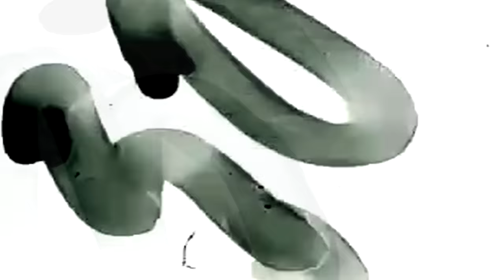#174 LeChairman & Sinik parlent Industrie, Rédemption, Alzheimer, Diam's, Prévention, Mme Idir, 91.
Cette semaine 500 reçoit Sinik.

Franco- algérien, Sinik voit le jour à Paris au début des années 80.
Quatre années après sa naissance, la famille décide de s'installer aux Ulis dans le département de l'Essonne.
L'objectif était de trouver un espace plus grand chose qui leur manquait cruellement lorsqu'ils vivaient à Clamart (92).
Fan de ballon rond et du Paris Saint Germain, il s'adonne aux plaisirs de jeunesse en jouant dans son quartier..
Élève peu studieux, il est forcé de quitter le collège en cinquième en poursuivant un CFA mais là aussi, tout ne se passe pas comme prévu...

Parallèlement à ses activités, il découvre le rap et s'amuse à écrire ses premiers textes.
Pris par la passion il ne cesse d'écrire et de s'améliorer.
Malheureusement, la condition financière de la famille, l'a poussé à commettre des larcins qui lui coûteront quelques séjours en prison.

En sortant, il décide de se structurer, fait des rencontres déterminantes et le public du rap français aura la chance de découvrir le personnage que l'on nomme S.I.N.I.K...